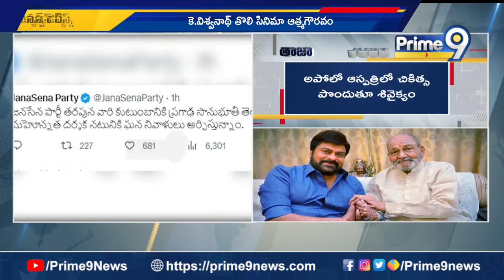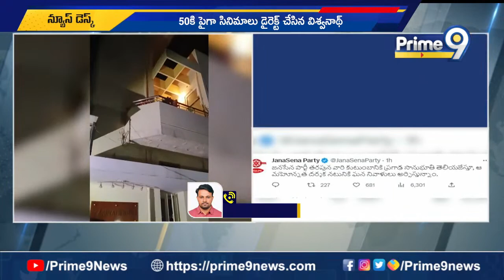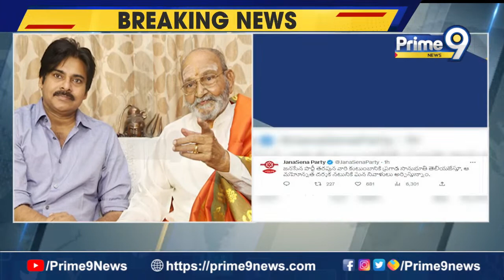K. Viswanath : చిత్రసీమలో మరో విషాదం..దర్శకుడు కె. విశ్వనాథ్ ఇకలేరు| Prime9 News